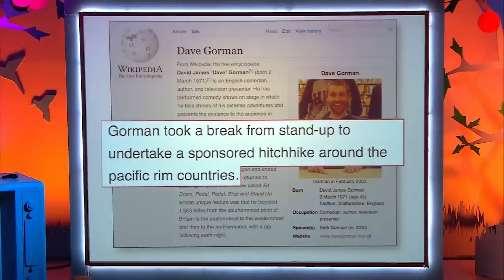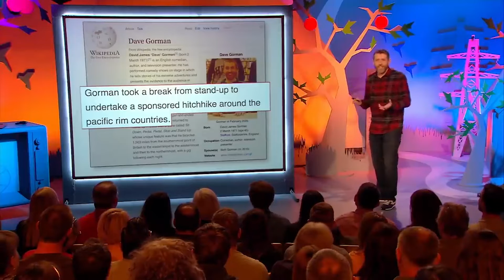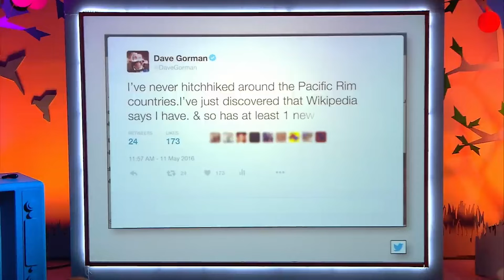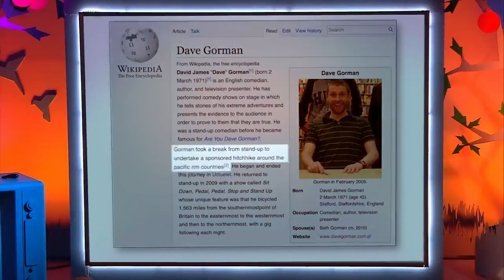Dave Gorman on Wikipedia | Avalon Comedy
Dave Gorman discusses the absurdity of Wikipedia and why it's not always best to take it at face value. From Modern Life is Goodish.